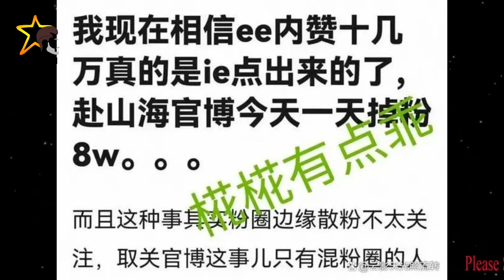成毅 风波再起，雀巢力挺不换代言人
男明星新闻 - 成毅  cheng yi
成毅后援会辞职信引发恶意抹黑困扰
对于成毅后援会的辞职信，这被某些人利用编造谣言，试图抹黑整个粉丝圈。早在此前，成毅粉丝后援会因为某些个人原因已经失信于粉丝群体，而非上图所示的虚假言论所指。这些水军的言论毫无根据，仅仅是为了煽动情绪和制造混乱。在这种情况下，成毅粉丝群体受到了不公正的攻击，这种攻击在互联网上往往具有持久的影响力。
雀巢一直支持成毅，从未考虑过换人
成毅作为一线影视演员，近年来因其在影视剧作品中的出色表现和广告代言的成功，成为众多品牌的宠儿。其中，雀巢怡养系列的长期支持备受关注。雀巢在成毅事业低谷时依然坚定支持他，这种稳定和持久的合作关系，不仅展示了品牌的商业眼光，也赢得了消费者的认可和喜爱。